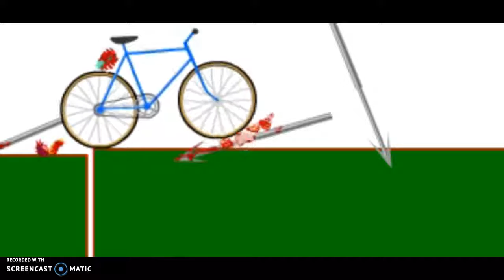MATRIX!! | Happy Wheels #3